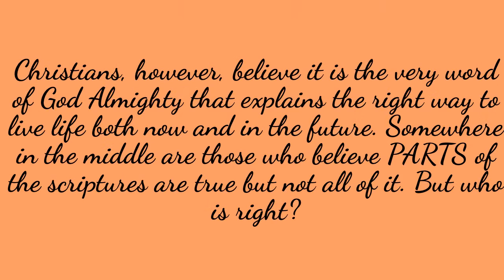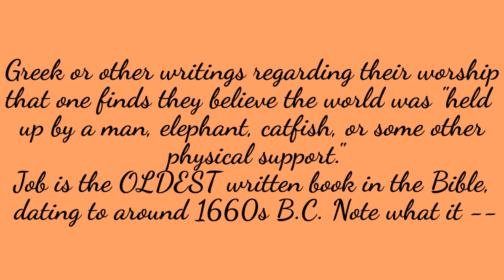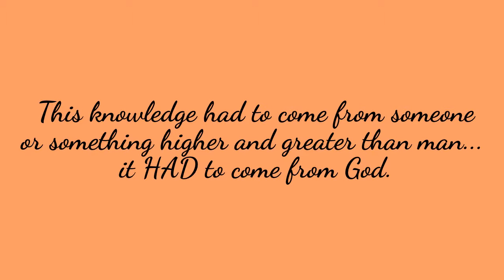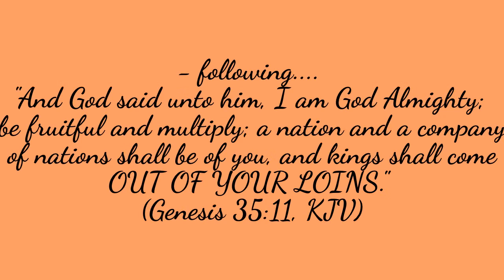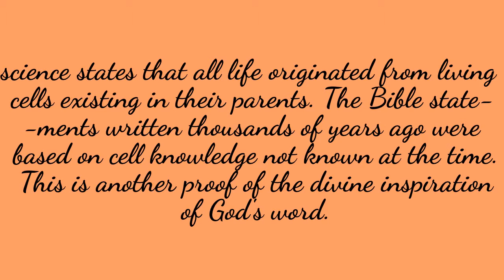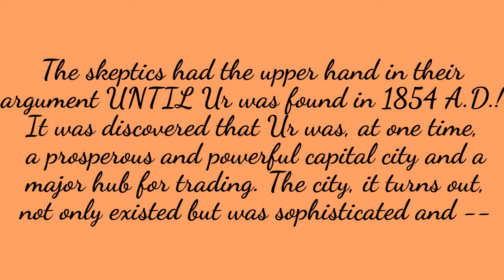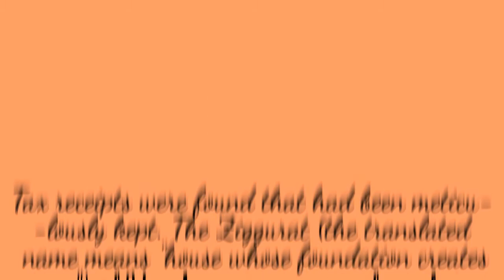atheists, How does Science PROVE the Bible?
I am accepting Your invitation of being Born Again so my name can be written in the Lamb's Book of Life. I surrender my life to You, the good, bad and ugly. My past, present and future in exchange for the Life You have for me. Jesus, Baptize me in the Holy Spirit & Fire. Deliver & heal me where I need it. Thank You that You will now let me know that I am Protected, Loved and Blessed by You from this time forward and forever more. Thank You for leading me from this time on. In Jesus name I pray, Amen. XOXOXO